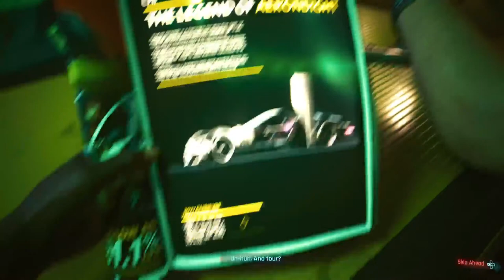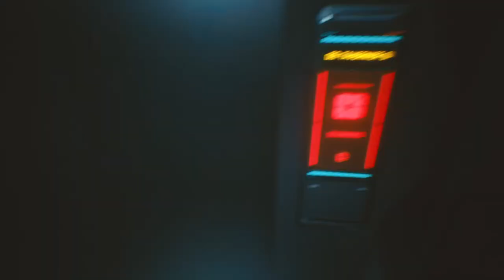Cyberpunk 2077 New Update Gameplay - PS5 Live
Cyberpunk 2077 New update playthrough before Phantom libertyJoin in!